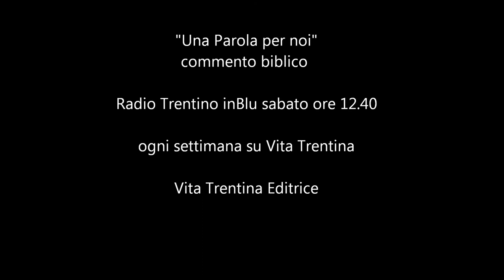Una Parola per noi - Domenica 19 gennaio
Domenica si celebra la Giornata del Migrante e del Rifugiato; proprio in questa domenica si proclama una parola di Dio che permette di collocare anche questo fenomeno nell'orizzonte giusto.

I lettura: Is 49,3.5-6
II lettura: 1Cor 1,1-3
Vangelo: Gv 1,29-34